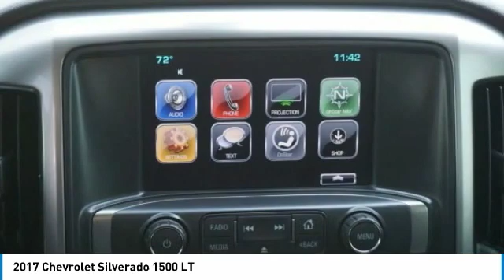2017 Chevrolet Silverado 1500 Loveland CO T17344X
Don't miss this 2017 Chevrolet. Make a great choice today with this must-have crew cab pickup. Learn more about this crew cab pickup by contacting the dealership today and own it today.